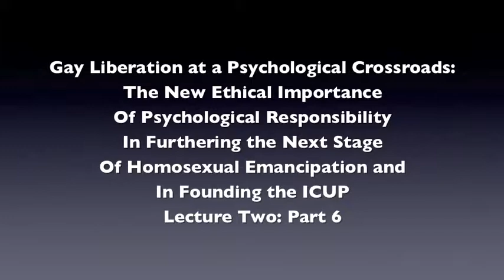Gay Liberation Series - Mitch Walker - Lecture 2 - Part 6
"Gay Liberation at a Psychological Crossroads: The New Ethical Importance of Psychological Responsibility In Furthering the Next Stage of Homosexual Emancipation and In Founding the ICUP"
Lecture Two: Part 6

This lecture, the second of four delivered in 2009, amplifies the idea that developing a capacity for genuine inward reflection and confrontation with personal demons is urgently necessary for the fostering of gay and lesbian peoples' creative potentials and humanity's future survival.